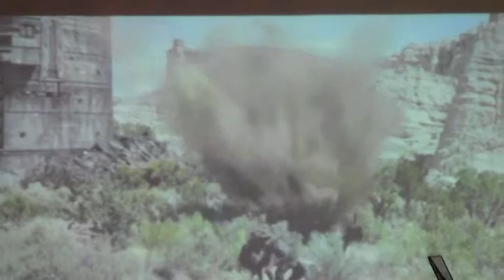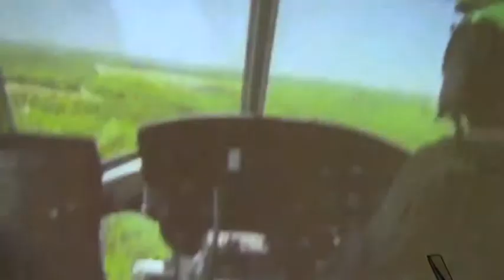Julio Cedillo at WFAA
Professional Actor, Julio Cedillo visits Whitt Fine Arts Academy and shares his acting experience.